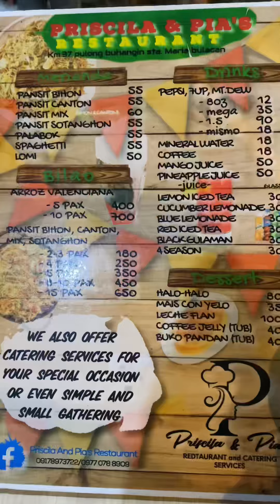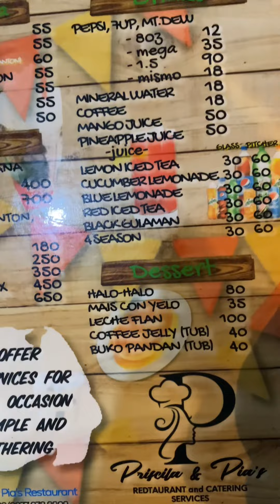Kumain sa Sta. Maria Bulacan